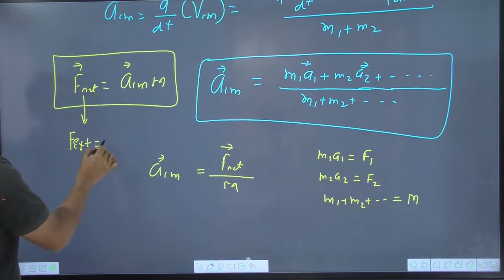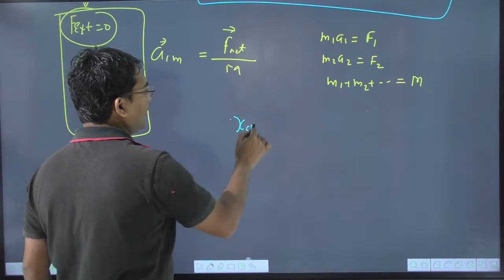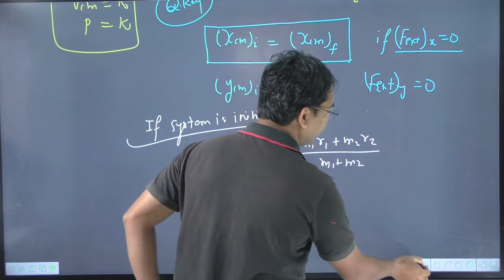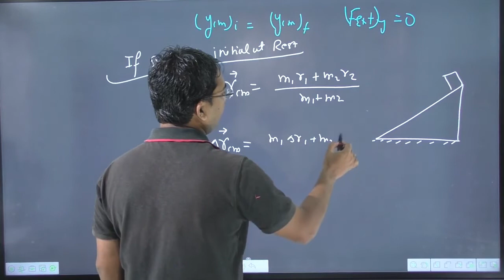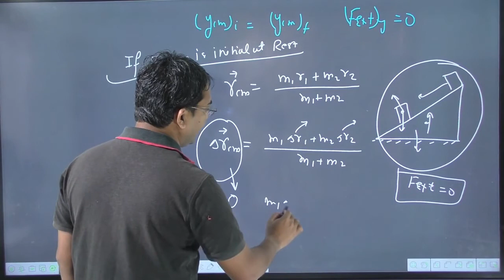acceleration of centre of mass | acceleration of centre of mass m